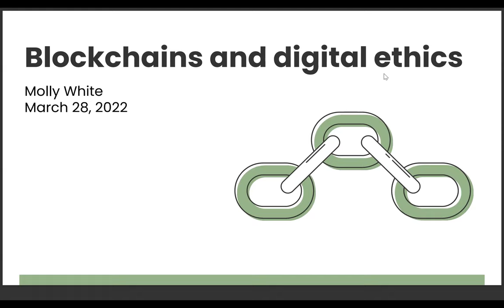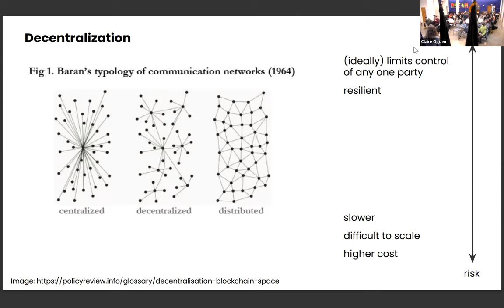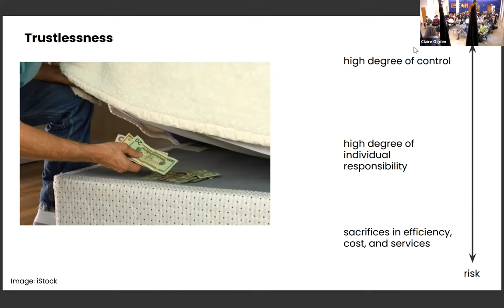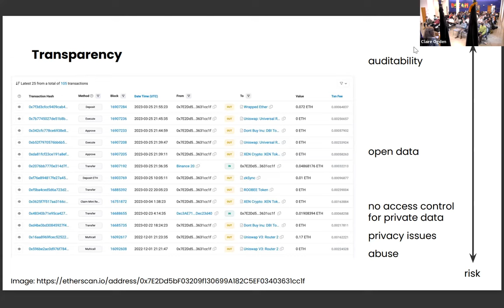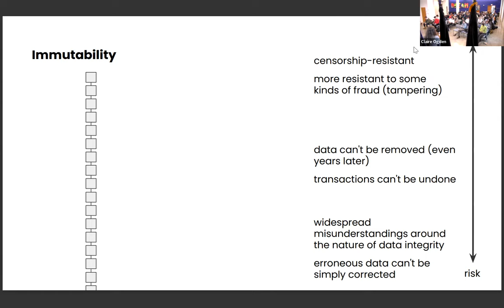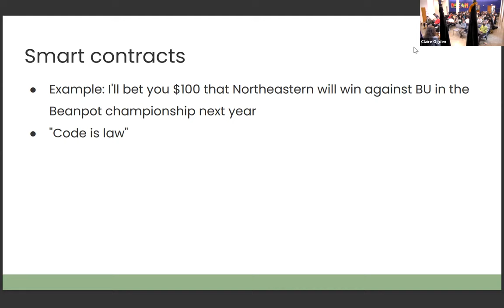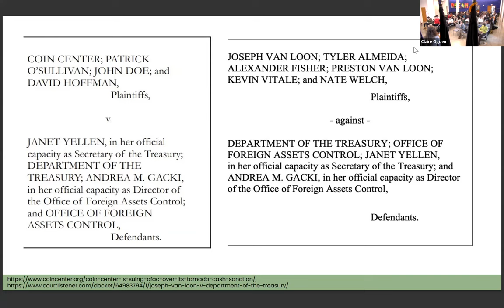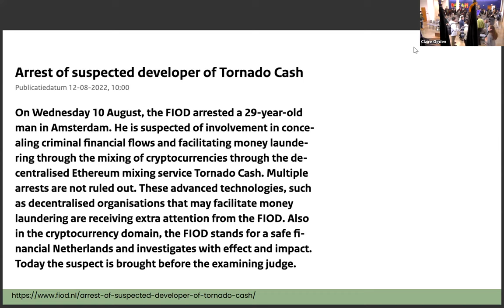Molly White, "Blockchain and digital ethics"